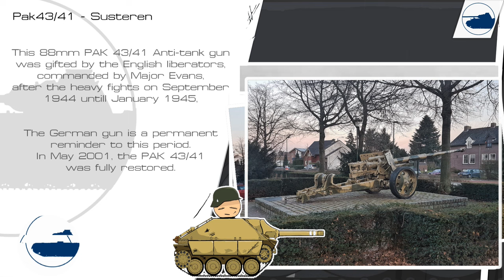Pak43/41 Susteren - Walkaround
The Pak43/41 "Panzerabwehrkanone 43"is a German 88 mm anti-tank gun developed by Krupp in 1941/42, in competition with the
Rheinmetall 88mm Flak 41 anti-aircraft gun and used during WW2.

The Pak 43 was the most powerfull anti-tank gun of the Wehrmacht
to see service and 2100 were produced, it was also used as the main gun on the Tiger II, Nashorn, Elefant and Jagdpanther.

■ Wikipedia.